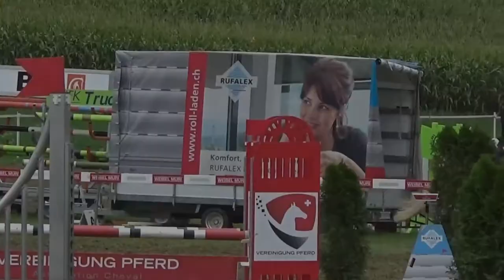Saisonrückblick 2018 - Teil 3 | Leming CH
Hallo Zusammen

Heute habe ich für euch den dritten und somit letzten Teil meines Saisonrückblicks für euch. Ich hoffe die drei Teile haben euch alle gefallen und ihr habt jetzt einen Eindruck was wir Turniertechnisch so erlebt haben in der Saison 2018.

Über uns:
Mein Name ist Tamara Fawer und ich habe seit Dezember 2013 das Glück mich die Besitzerin von Leming nennen zu dürfen.

Mein Equipment:
Kamera: Canon PowerShot G7x Mark II
Mikrofon: Zoom H1
Gimbal: Joby GorillaPod 1K Kit